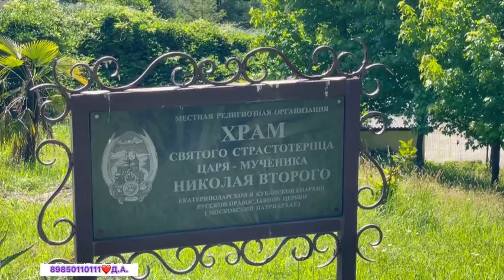Переехали жить в Сочи !!! Храм Святого Царя Мученика страстотерпца Николая II Село Каштаны !!!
Дмитрий

Темы канала:
Коттедж в красной поляне. Красная поляна, Эстосадок, Горки город. Дом в горах. Город курорт. Море и горы.